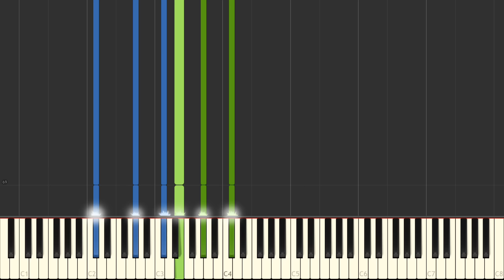Moonlight Sonata (1st Movement) - Beethoven [Piano Tutorial] (Synthesia/Sheet Music/Piano Cover)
In this piano tutorial you can learn HOW TO PLAY Moonlight Sonata 1st Movement by Ludwig van Beethoven! ;)

🌟Fun fact:
The sonata consists of three movements:
1.    Adagio sostenuto
2.   Allegretto
3.   Presto agitato

The first movement, in C♯ minor, is written in an approximate truncated sonata form, especially considering the "introduction" function of mm. 1-5. The movement opens with an octave in the left hand and a triplet figuration in the right. A melody that Hector Berlioz called a "lamentation", mostly by the right hand, is played against an accompanying ostinato triplet rhythm, simultaneously played by the right hand. The movement is played pianissimo or "very quietly", and the loudest it gets is mezzo forte or "moderately loud".

The adagio sostenuto has made a powerful impression on many listeners; for instance, Berlioz said of it that it "is one of those poems that human language does not know how to qualify". Beethoven's student Carl Czerny called it "a nocturnal scene, in which a mournful ghostly voice sounds from the distance". The movement was very popular in Beethoven's day, to the point of exasperating the composer himself, who remarked to Czerny, "Surely I've written better things."

🌟Gear:
Yamaha DGX-650
Synthesia
Stereo Audio Cable
PC